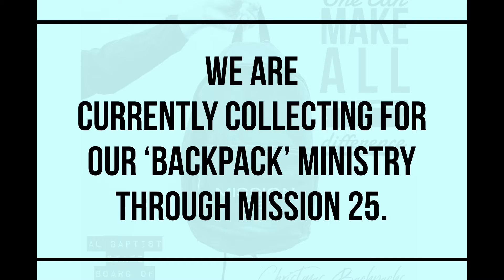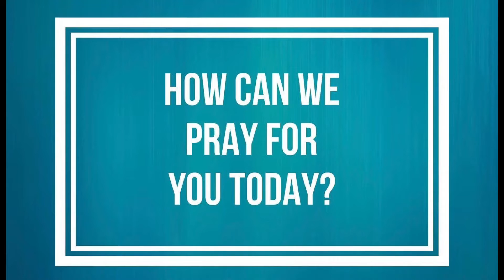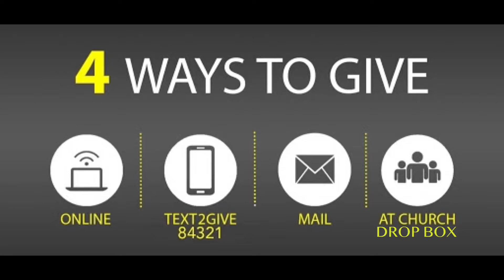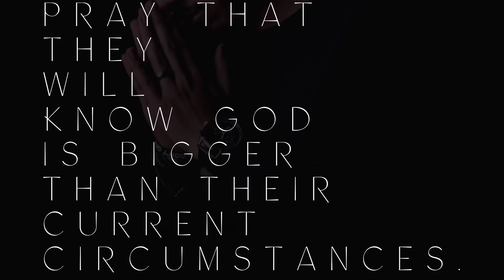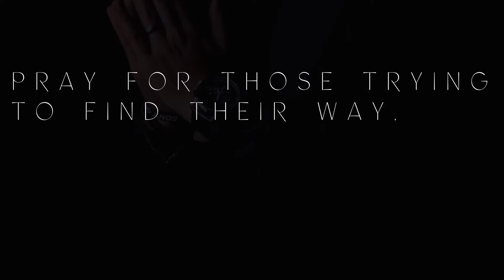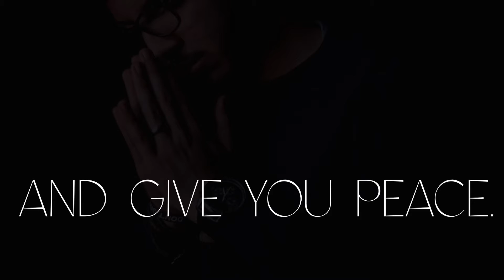CS Sunday Service: 10/18/2020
We pray that you are blessed and encouraged by being here.

Don't forget about our upcoming events...
- FallFEST2020 | Sunday, Oct 25th
- Christmas Backpack Ministry collection due Sunday, Oct 25th

Hope you all have a great week!